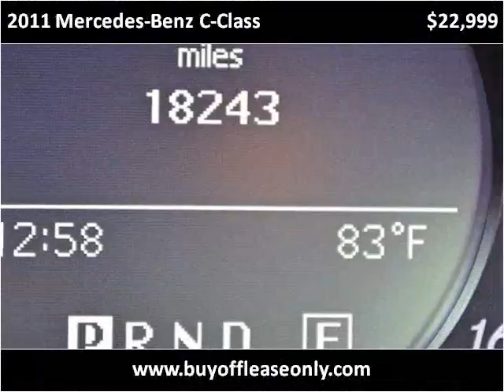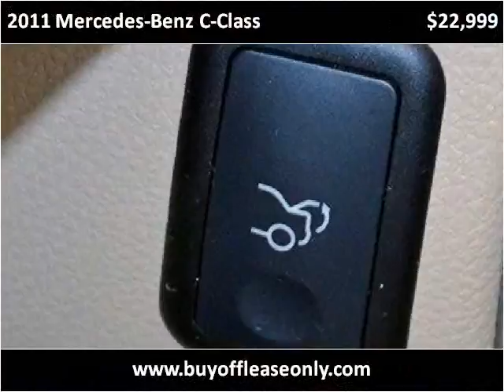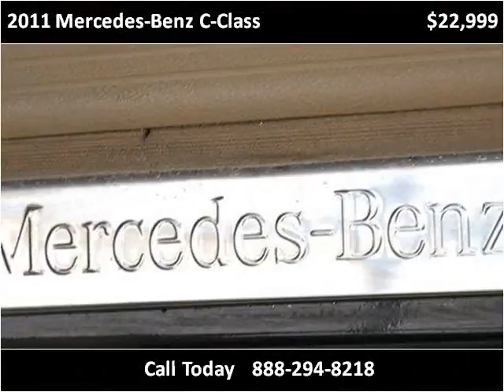2011 Mercedes-Benz C-Class Used Cars Lake Worth FL